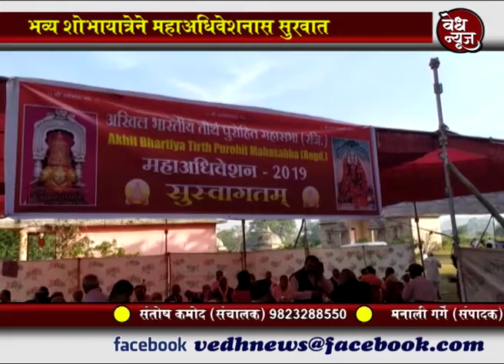वेध न्यूज - अखिल भारतीय तीर्थ पुरोहित महासभेचे एक दिवशीय अधिवेशन